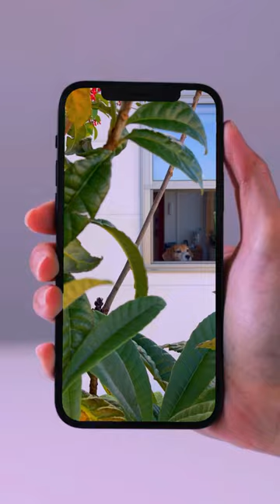犬とヒット曲スタジオ『This Is Brass ABC』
ビーグル犬ケムです

師走なのにやたら暖かい日曜日
悠々自適な生活を送る室内犬の様子を
あの大ヒット曲のブラスバンド版に乗っけて...

【 ABC 】

歌手：The Jackson5
作詞：The Corporation
作曲：The Corporation

1970年2月リリース

演奏：東京佼成ウインドオーケストラ